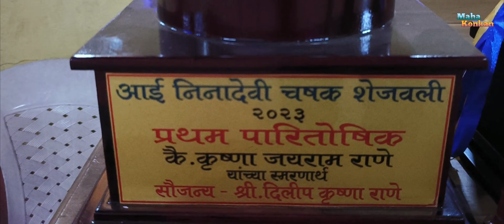चार पालख्यांची एकत्र भेट पाहिली आहे का ? शेजवली गावात मंदिर वर्धापन दिना निमित्त चार पालख्यांची भेट